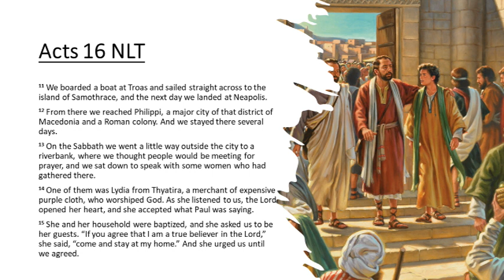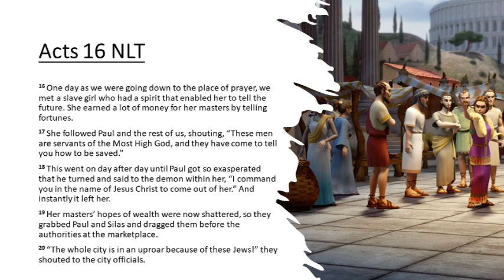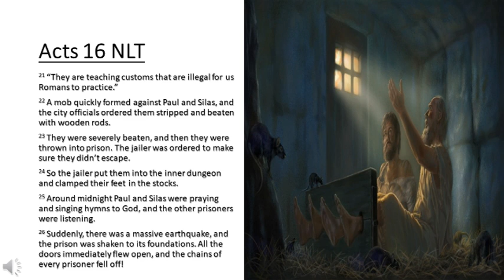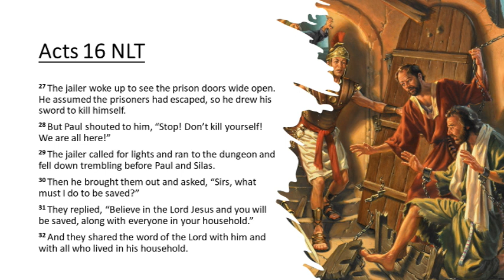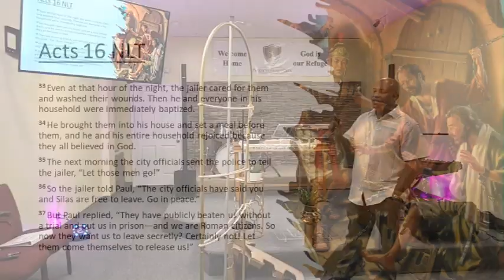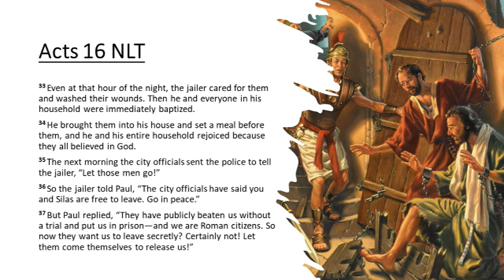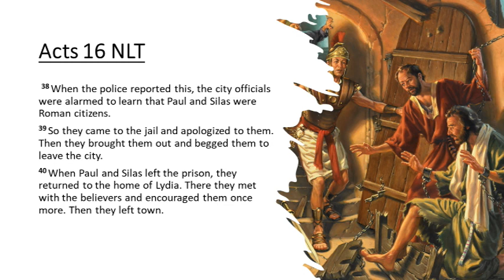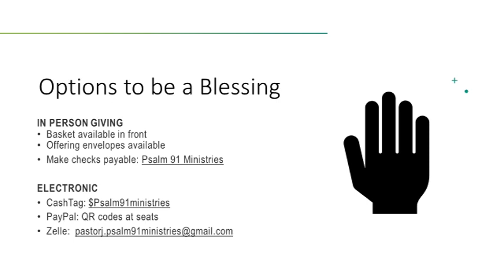Psalm 91 Ministries Bible Study Acts 16